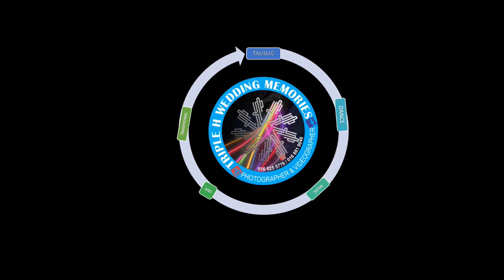JASMINE 👉GAMAY GAMAY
MAGSUKOL !!